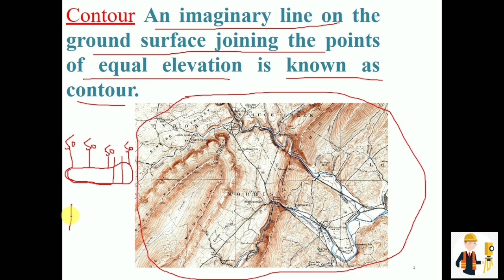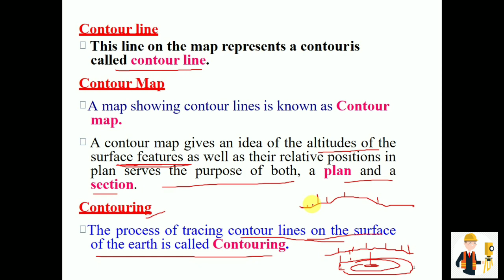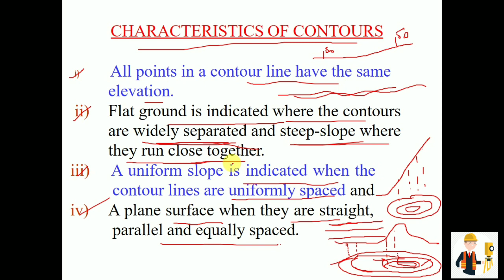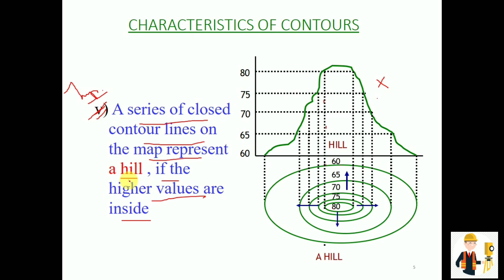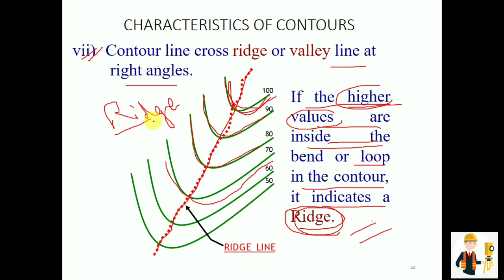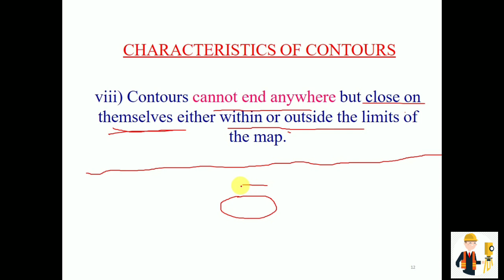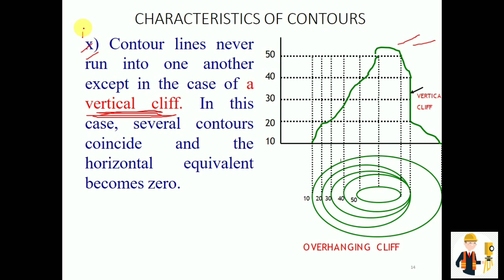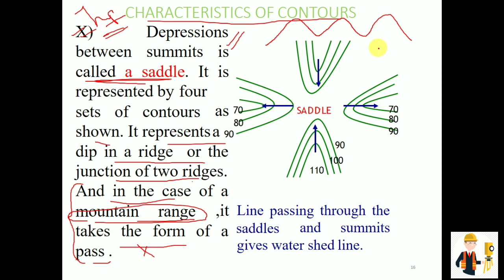Contour Lines | Characteristics Of Contour Lines | Contouring | Surveying | Civil Engineering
Study what are contour lines & it's characteristics and use of contour lines in daily life. Contouring In Surveying Engineering, Civil Engineering.